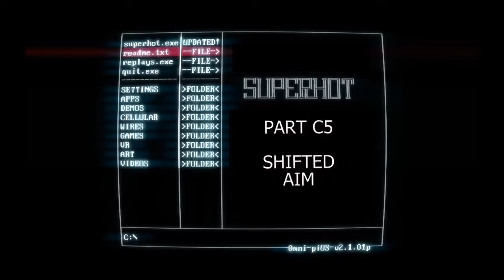NetMoverSitan Plays: SUPERHOT - Part C5 - Shifted Aim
The sunglasses won't come off, but parts of their bodies will in the rest of this grey scaled challenge mode.